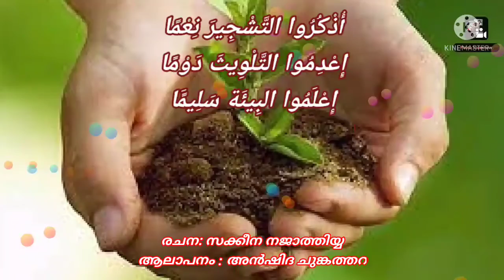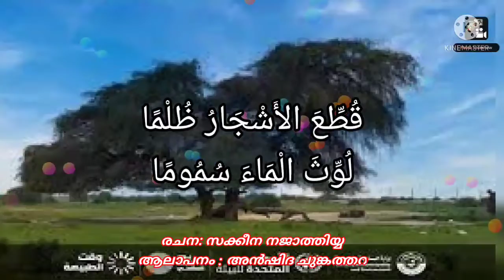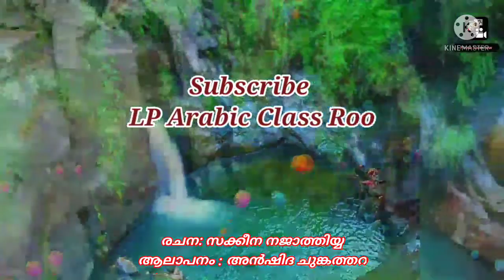പരിസ്ഥിതി ദിന ഗാനം അറബിക് | അൻഷിദ ചുങ്കത്തറ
نَشِيدَة يَوْم البِيئَة